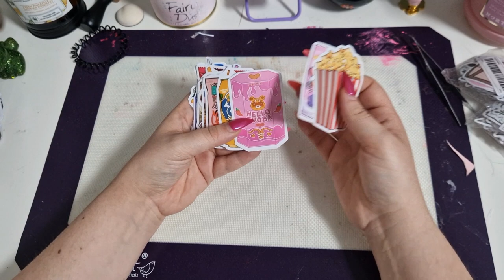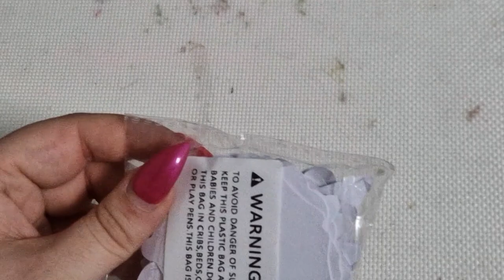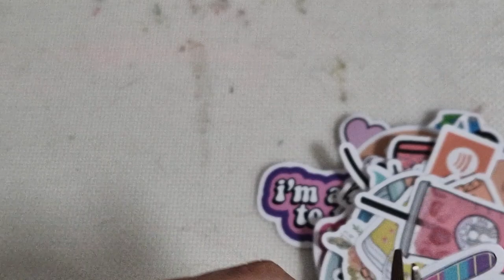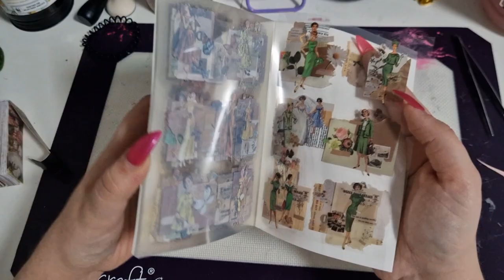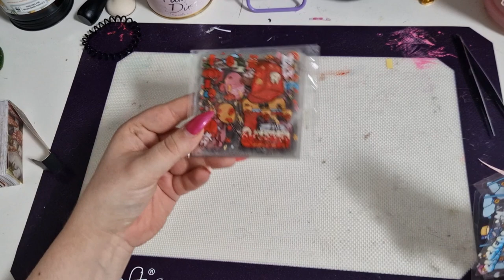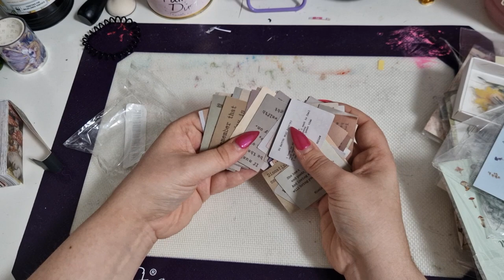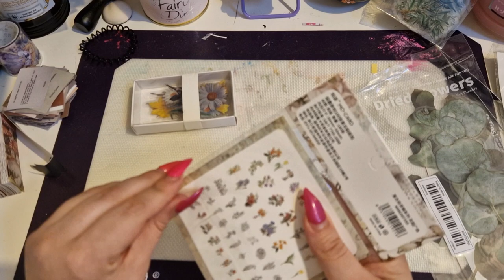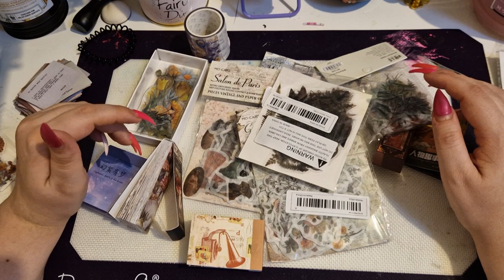Giant Temu Haul! I I went CRAZY 😆✨️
Oh gawd, I went a bit mental on the old online shopping!!

Music owned by YouCut Studios